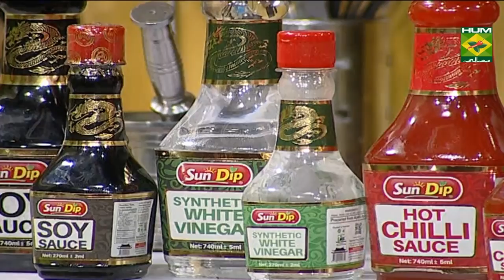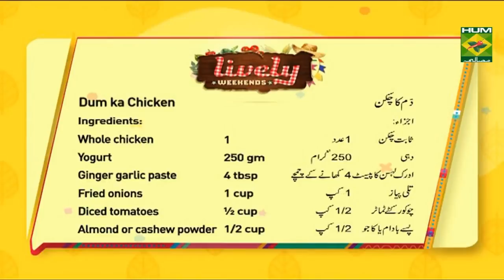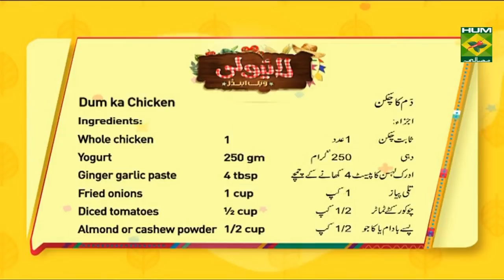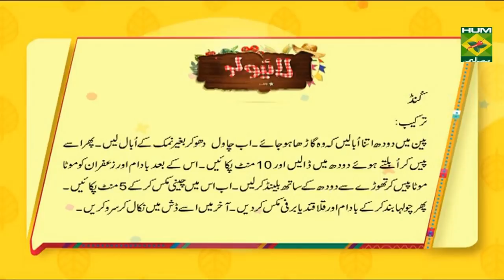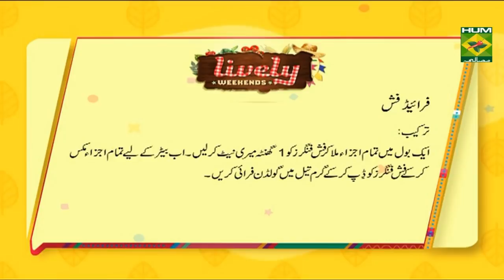Dum ka chicken | Lively Weekends | Masala TV Show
Marinated with spices and other ingredients, this chicken is baked for 30 to 40 mins to its perfection. Try this recipe at home and let us know what you think.

Watch this Masala TV video to learn how to make Dum ka chicken,Fried Fish ,Kund and  Mutabbaq Recipes. This show of Lively Weekend with Host Kiran Khan aired on 10 November 2019.

Dum ka Chicken:
Ingredients:
Fried onions     1 cup
Diced tomatoes   ½ cup
Almond or cashew powder      1/2 cup
Fresh cream    1 cup
Red chillies    as required
 Qorma masala     as required
Procedure:
Mix all ingredients and marinate chicken pieces for at least 3 hours.
Bake on 250 for 30 to 40 min.

Fried Fish:
Ingredients:
Fish fingers      1 kg
Carom seeds   a pinch
Salt     to taste
Red chillies crushed 1 tbsp
Garlic    1 tbsp
White cumin    to taste
Mix and marinate for an hour.
Ingredients for Batter:
Make batter of thick consistency then dip the fish pieces and deep fry until golden.

Kund :
Ingredients:
Almonds     1 cup
Kalakand or barfi      1 cup

Method:
Boil and thicken fresh milk.
Wash and boil rice in water without salt. Once partly cooked, grind them on pulse only not too fine. Add in boiling milk and cook for more 10 min.
Coarsely grind almond and saffron with some milk in blender jug.
Add sugar to rice mix and cook for more 5 min.
Turn the stove off then add almond mix and barfi to kheer (do not cook any more).
Stir it well and pour in the dish.

Mutabbaq:
Ingredients for Pastry:
Plain flour      1 kg
Ingredients for Filling:
Chicken or beef       500 gm
Eggs      4-5
Shredded cheese  1 cup
Chopped onions      2
Green chillies    as required
Coriander chopped   1 cup
Method:
Mix pastry ingredients, rub in butter until resembles bread crumbs then knead in a soft dough by adding little milk and water
Butter oven dish, divide dough into two balls.
Roll out first ball not too thin at least 1/2 cm thick then line/ put it in the buttered dish.
Whisk eggs with salt, black pepper coriander and chillies. Put them on side.
Now start layering first spread cooked mince then cheese and chopped onions.
Pour egg mixture.
Roll the other half of the dough and cover the dish with it, close the ends well.
Egg wash, bake for 30 mins on moderate heat.